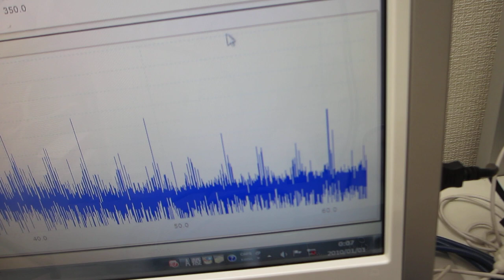超音波プローブの製造技術（超音波プローブのダイナミック特性評価）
１）時系列データに関して、

２）超音波発振による、発振部が発振による影響を

３）発振と対象物（洗浄物、洗浄液、水槽・・）の相互作用を

４）超音波の利用（洗浄・加工・攪拌・・）に関して